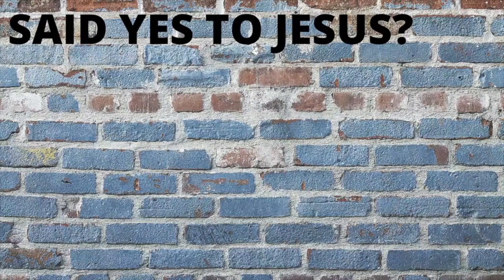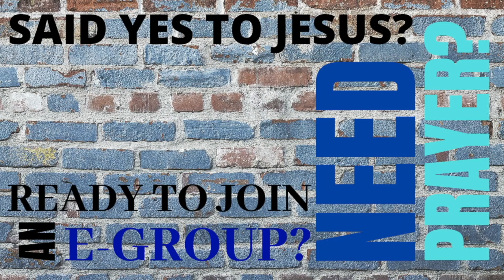Sunday Message: Face Your Fear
Live service | We are CityLife, in Los Angeles - California.

If you want to know more about CityLife visit our and our official YouTube channel

If you want to support the ministry of CityLife Church and help us invest in the lives of others through giving,

Remember to use these hashtags: citylifelathome radiatejesus /